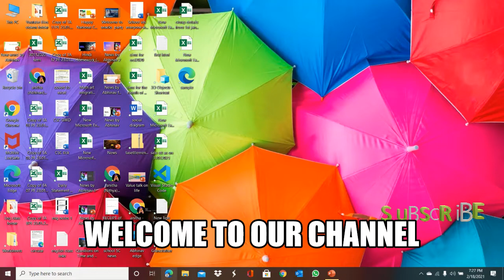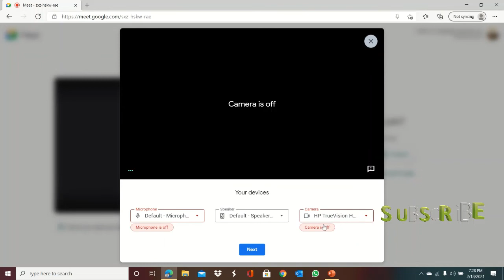New feature in google meet |check your audio and video|Best computer tips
Hello friends I created this channel because , The tutorials, and the tech videos that I send you will be very useful for your daily life so, if you like my videos please share, comment, like and subscribe and press the bell icon near it to get more notifications